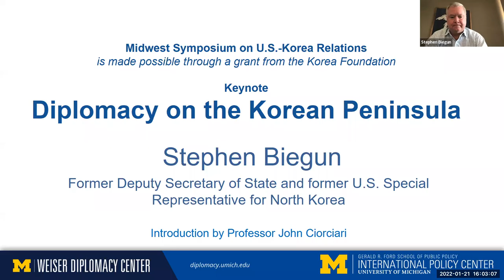Stephen Biegun: Midwest Symposium on U.S.-Korea Relations - keynote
Former Deputy Secretary of State Stephen Biegun, Public Policy Fellow Soojin Park, and Executive Associate to the Director Ross Tokola break down various dimensions of U.S.-Korea relations and their connection to other major regional powers, including China and Japan. January, 2022.